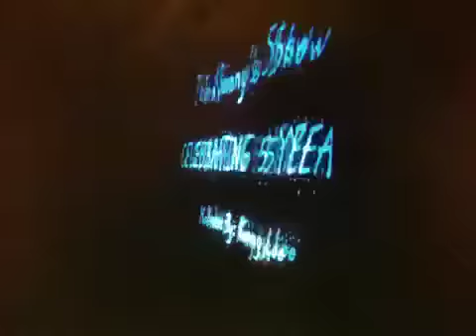Kenny's Show Last Taping Of 2012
Nov. 13, Made 5 years The Kenny's Show been on the air.